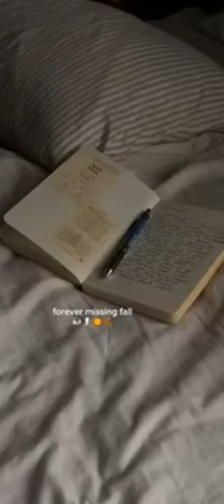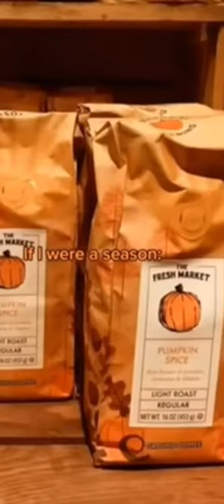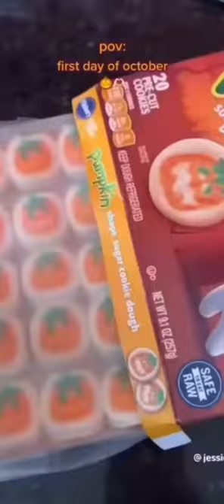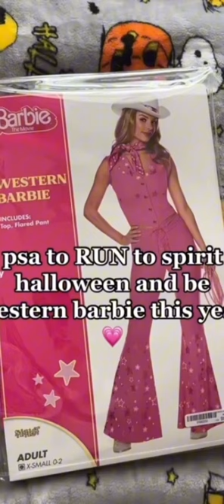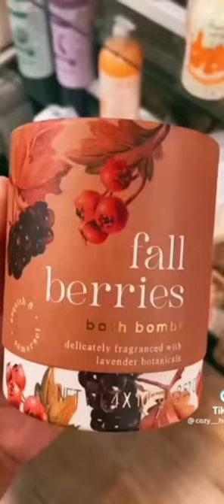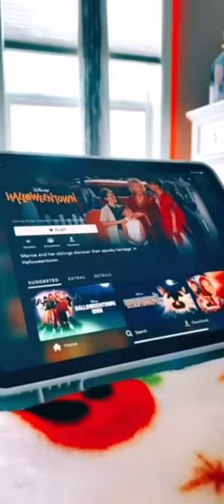♡ 🎃 10 minutes of fall/halloween tiktok’s to get you excited for halloween 🍂 - Tikok compilation ✩